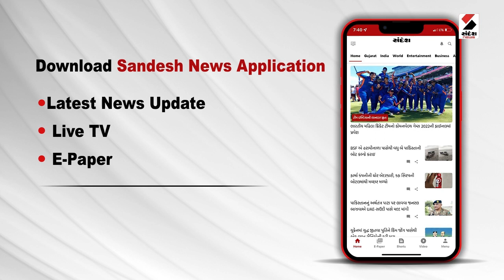Pm Modi : જેનો શિલાન્યાસ કરીએ તેનું ઉદ્ઘાટન પણ કરીએ છીએ...